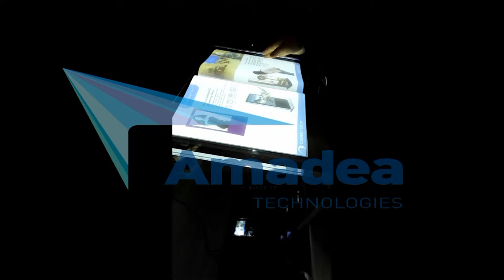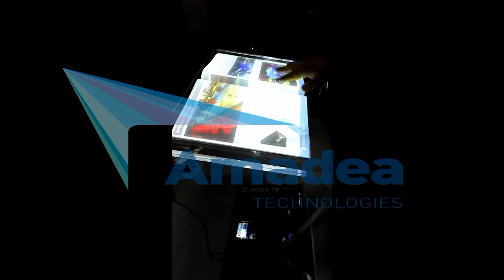Interactive book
Amadea Interactive Book!